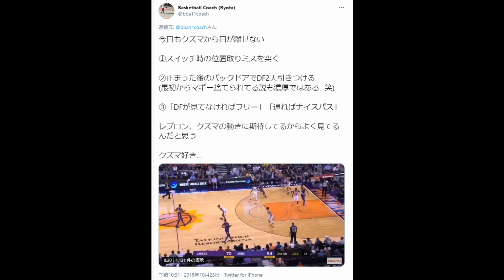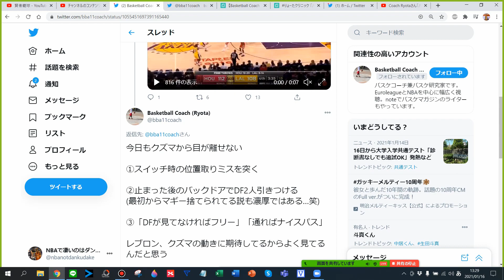【Coach Ryota】5.「カッター」という役割（いつフリーが生まれるのか？）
【Coach Ryotaさん】